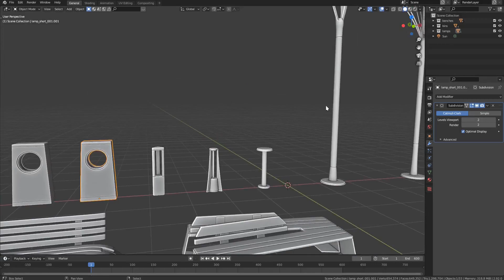Modern Street Objects Asset Pack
All clips rendered in Eevee (Blender 2.92)